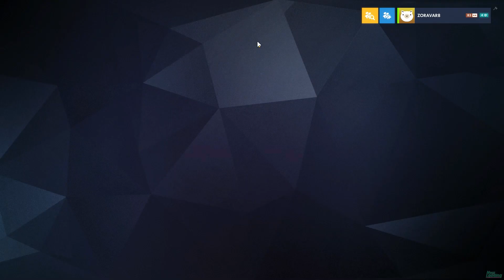Drexel Overwatch Scrim VoD - 3/27/22 - Now Loading Esports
Watch on Twitch.tv/NowLoadingEsports